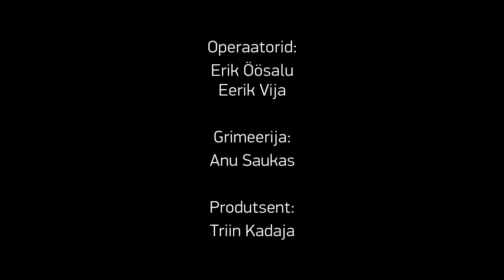Meet the Filmmakers - Rene Pannevis and Charley Palmer Rothwell | PÖFF 2019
Interview with Director Rene Pannevis and Actor Charley Palmer Rothwell at 23rd Black Nights Film Festival (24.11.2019)

Rene Pannevis is the Director of LOOTED a world premiere film from PÖFF 2019 First Feature Competition